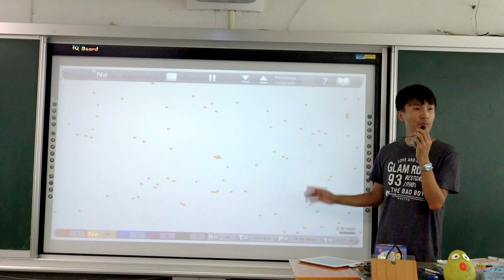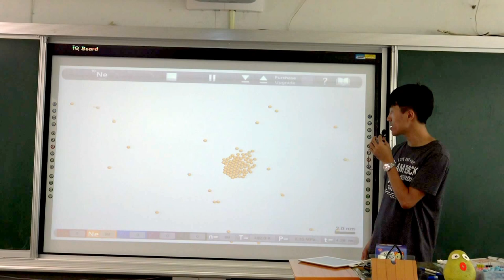國一上生物2-2物質進出細胞的方式(3)-擴散的分子模型(app)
AtomsInMotion：免費APP，iOS平台。